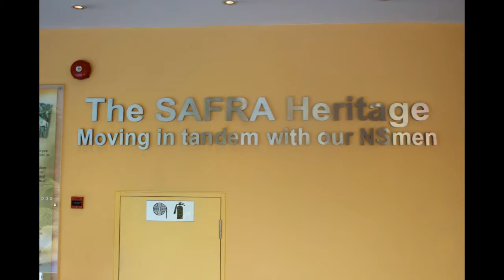CWD SPORTS DAY BOWLING AT SAFRA SINGAPORE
Play with the boss, bowling at Safra.